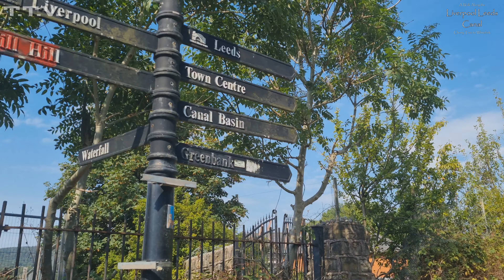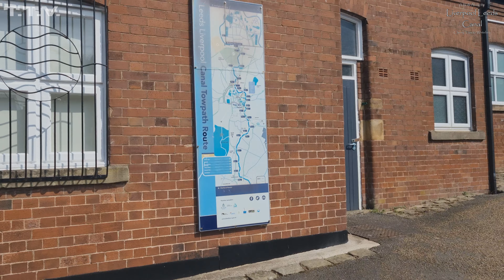4K Walk Along Leeds Liverpool Canal Blackburn Cherry Tree to Whitebirk 2022 Industrial history